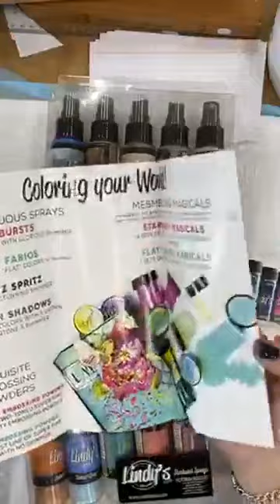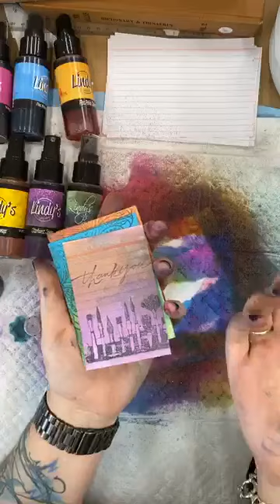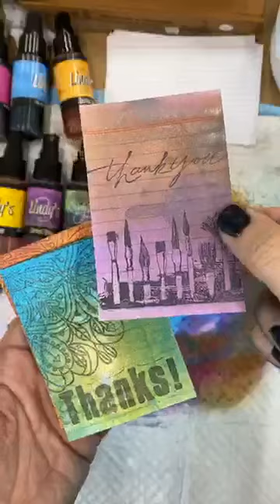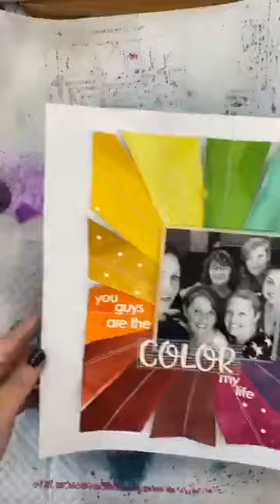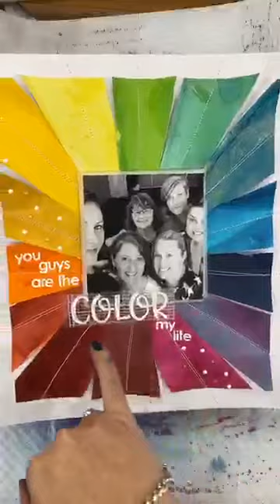Lindys Sprays 101 - Live Facebook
Live Facebook info session 4/6/2020
All about Lindys Gang Sprays!